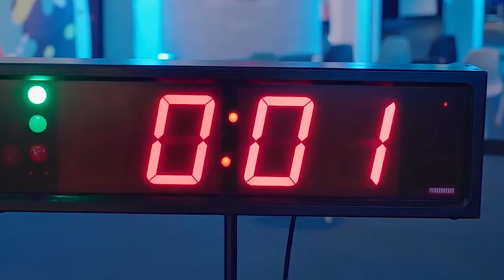ITA Tools brings innovative solutions at Dubai WoodShow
Ivan Khrystiuk, Export Specialist, ITA TOOLS indulges in a face to face conversation with Wood & Panel and updates their tooling solutions, business expansion plans, upcoming strategies and more.